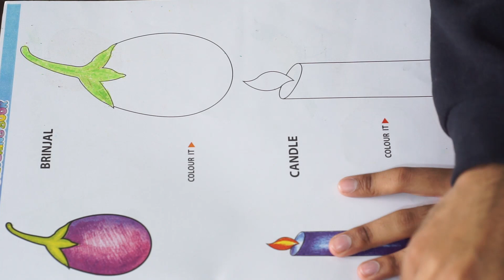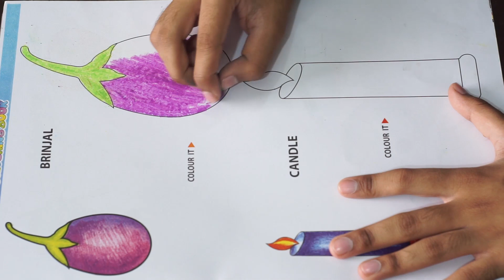Eggplant Coloring - Eggplant Coloring Page ।। Eggplant Coloring For Kids